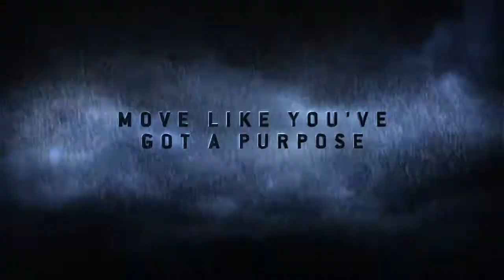Halo 3 ODST Fire Fight Intro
Sergent Johnson talks about Fire Fight, and the pre order bonus.